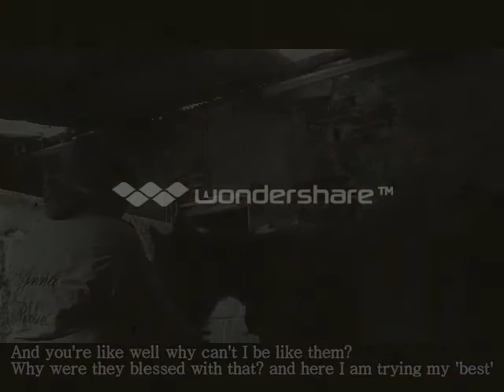Screw what society thinks;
I forgot who's audio this is! :( Im so sorry if you own it Just comment and I'll link you

UPDATES!
I jumped on Rosie today just a small cross pole and she was brilliant So proud proudmomma ;) I love her! :) 3